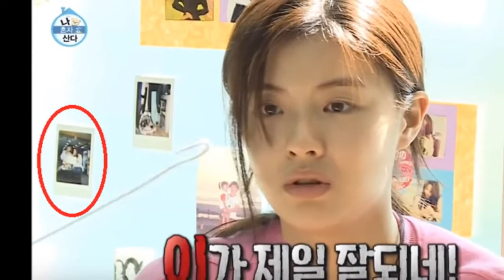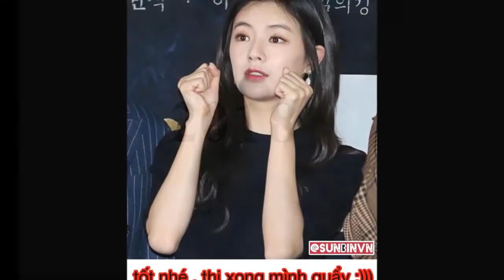Lee Sun Bin - From Baby to 25 Year Old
Copyright: Lee Sun Bin.

Go to:
topgamehaynhat.net